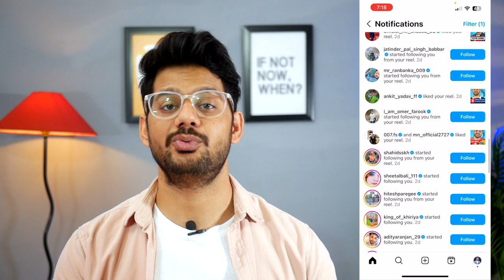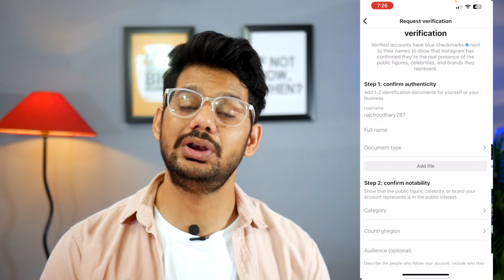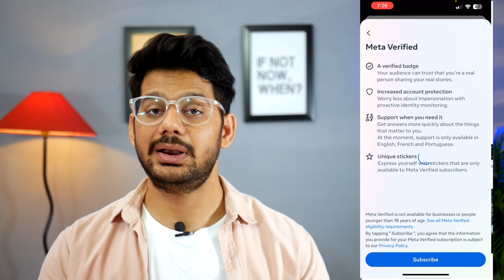Instagram Paid Blue Tick New Update 2023 | ₹699 दो ब्लू टिक लो ✅ | Meta Verified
instagram verification

🤞🏻KEEP SUPPORTING